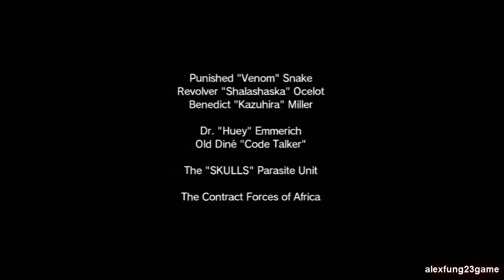Metal Gear Solid 5 Phantom Pain - Full Story version (Part 52 Episode 29 Metallic Archaea )